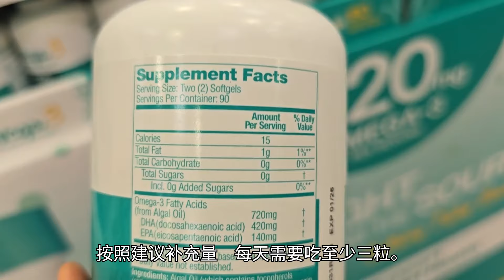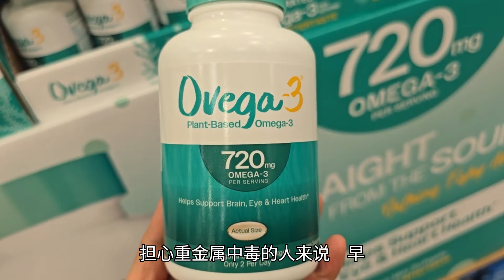【Costco植物OMEGA3】 藻油和鱼油对比，哪些人适合藻油？来源 价格 重金属 环境影响【中文字幕】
Costco新上架的植物Omega 3 是现在的热门话题：我们人体需要补充Omega3， 鱼油是主要来源， 但鱼油的生产造成的污染， 对于鱼油重金属的顾虑， 以及素食人群对Omega 3的需求，让最近几年出现的藻油变成了焦点， 视频里有鱼油和藻油的对比，喜欢更多类似内容请点赞和留言反馈：）